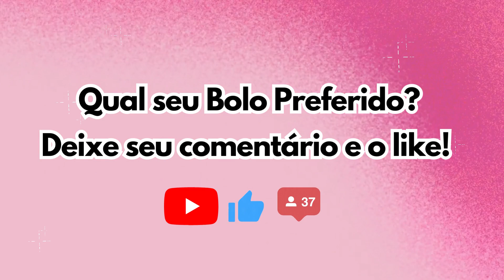TOP 30 IDEIAS DE BOLO DECORADO COR ROSA PARA O DIA DAS MÃES!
Ajude-nos a chegar a 5 mil inscritos!

Você é maior do que seus obstáculos, acredite nisso!

⚠️ATENÇÃO⚠️